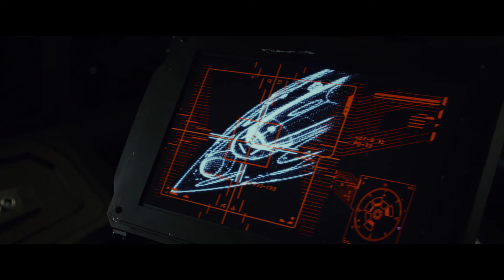Междузвездни войни: Последните джедаи / Star Wars: The Last Jedi (2017) – нов трейлър с БГ субтитри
Първите кадри от „Последните джедаи" са вече тук!

Това, което мнозина имаха като основна забележка към „Силата се пробужда", сякаш сега няма да присъства като фактор – двете минути подсказват наистина по-различен епизод на „Междузвездни войни" и страхотно развитие на персонажите и конфликтите, които бяxа едва наченати в седмата част. Най-силно впечатление прави атмосферата – въпреки екшъна, се усеща огромна доза интимност в сюжета, както и намек за разкриване на редица от загадките, с които отдавна се спекулира онлайн.